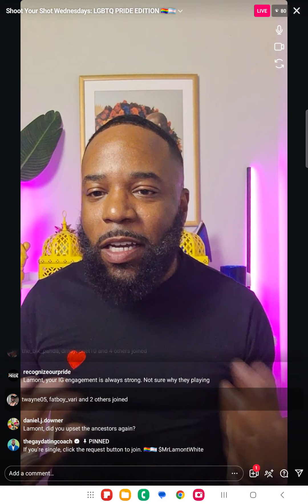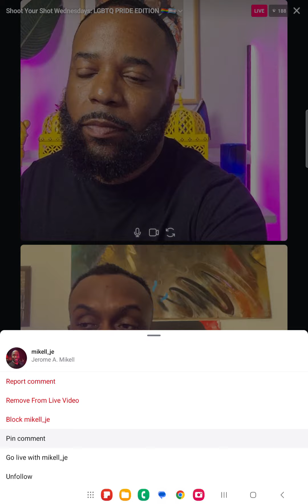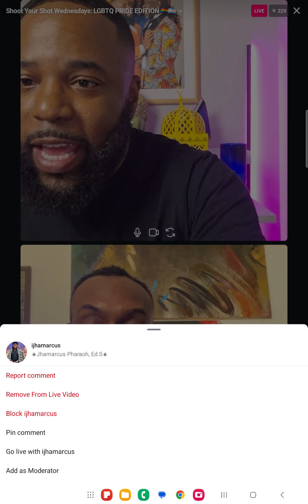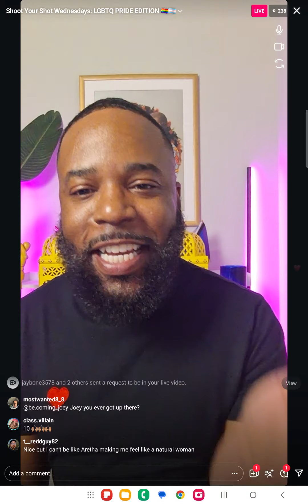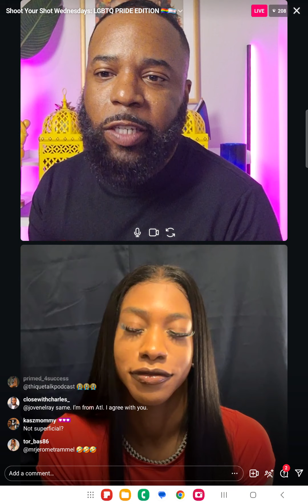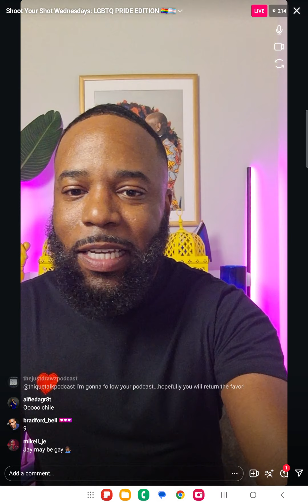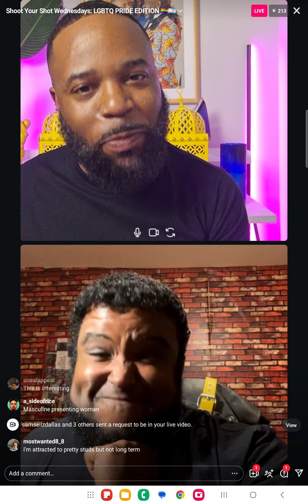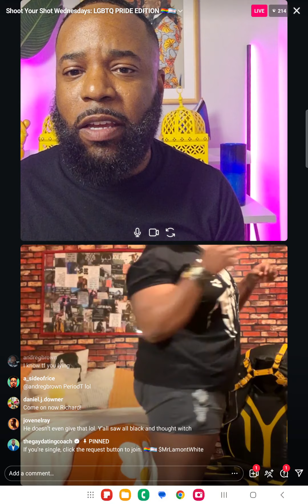Shoot Your Shot Wednesdays: LGBTQ Edition Live on Instagram | Part 2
Every Wednesday night, watch LGBTQ singles answer spicy, insightful, and funny relationship questions with Lamont White.

Lamont White is a matchmaker, dating coach, and couples counselor for gay men. He's also a Reality TV personality on Bravo TV's Love Match Atlanta.

to learn about how Lamont White can help you find love.

There's always great gay dating advice for  your relationship. Everyone is welcome to join! Gay men, lesbians, transgender people, Black, White, Latino, Hispanic, Native people, Asian, over the age of 21 years old, any body type, anywhere in the world, etc. Let's make it a family reunion.